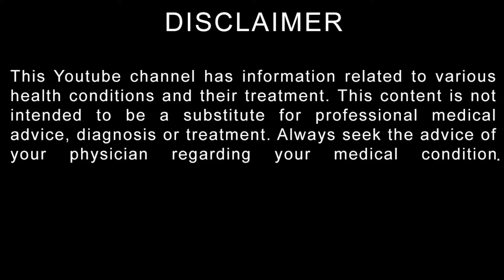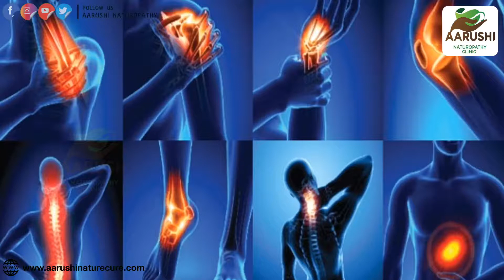வாதத்தை குறைக்கும் சில இயற்கை வழிமுறைகள்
DESCRIPTION

This video tells about how to reduce vata dosha through natural ways.

வாதத்தை குறைக்கும் சில இயற்கை  வழிமுறைகள் பற்றி இந்த வீடியோவில் பார்க்கலாம்.

• Include carminatives in your diet
• Eat moist and warm foods
• Eat whole grains and fruits
• Avoid refrigerated and chilled foods
• Avoid aerated and carbonated drinks
• Avoid tubers in yours diet.